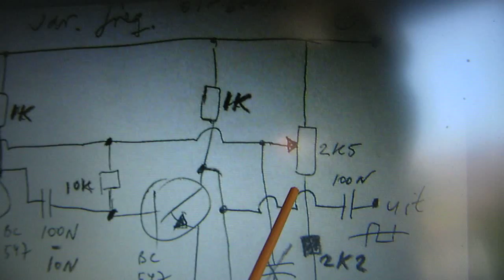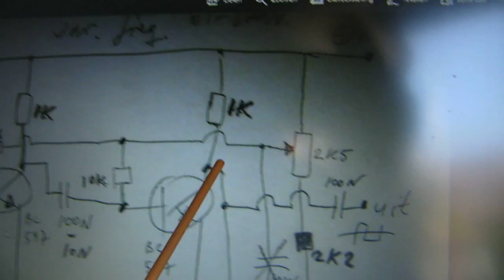Useful non stabile multivibrator for frequencies between 300 Hz and 22 KHz (schematic)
Schematic from a 2 transistor Muvib (squarewave oscillator) that can be used for frequencies between 300 Hertz (perhaps lower, test it, use for instance two 1 uF or 2,2 uF non polar foil capacitors) and 22 KHz (use e.g. two ceramic capacitors from 4N7).

In thematic order you can find these video’s under the “comments” section. My books about electronics are available via the website from “Lulu”, search for author “Ko Tilman” there. My books are also available via Barnes and Noble and via Amazon. Regarding all my video’s: I constantly keep them actual, so the original video’s with the most recent information are always on YouTube. That is the source, and search there. When my video’s are reproduced or re-edited on other websites/channels you can not (!) be sure about the original content (=really working electronics) and important adaptations to the circuits.
Be aware of that, I saw on the internet many of my circuits reproduced in a poor or even not proper way.  I can not help that.

Important: strictly spoken the frequency is not set by the voltage to the two bases, but by the R-C time that is created by the (variable) resistance/resistors in the base circuit, but anyway.